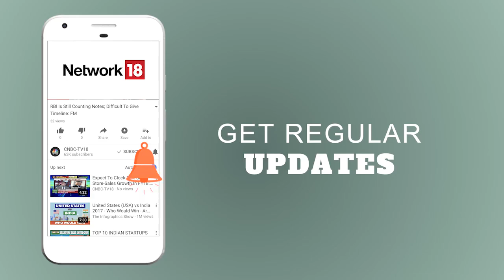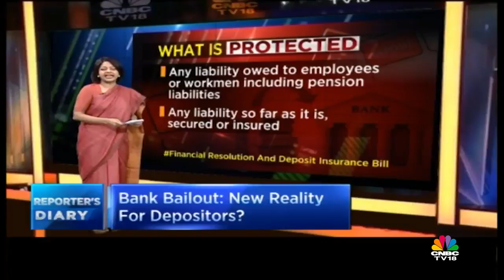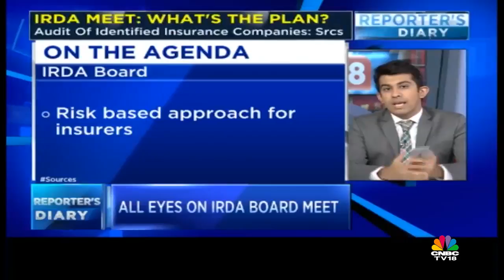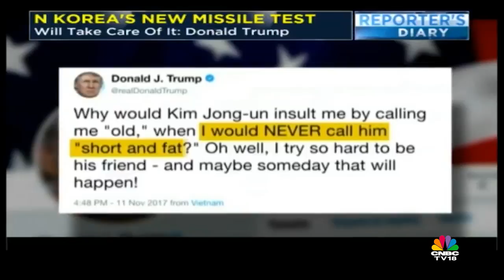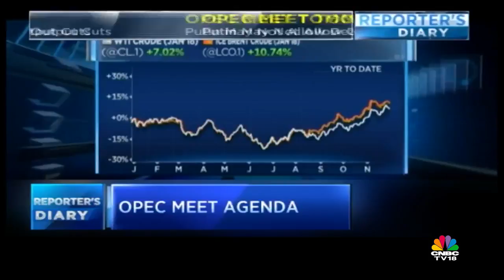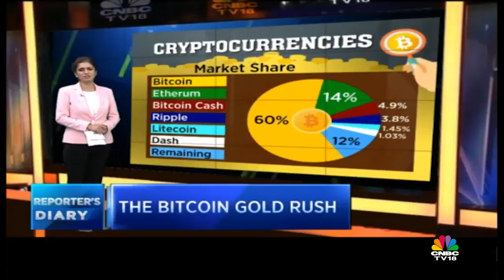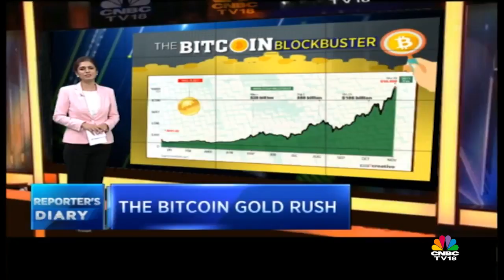PM Modi Attacks Congress for 'Neglecting' Gujarat | Reporter's Diary | CNBC Tv18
In his latest speech during the Gujarat Election 2017 campaign, PM Narendra Modi attacked Congress for neglecting Gujarat.